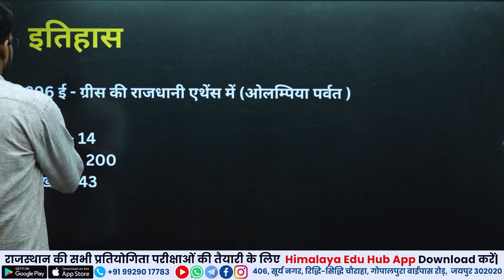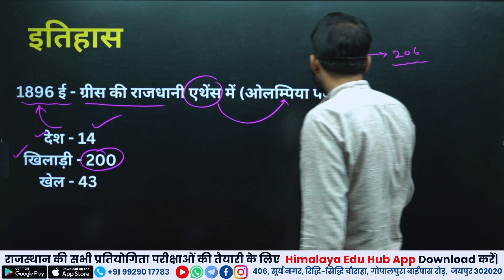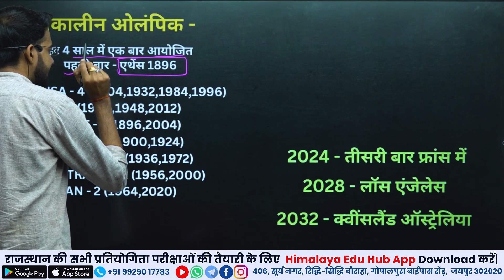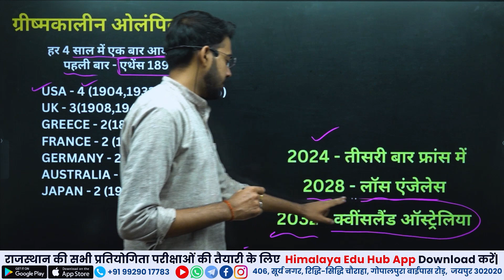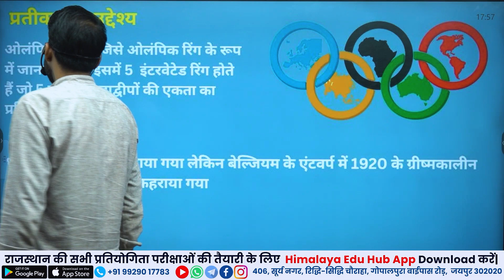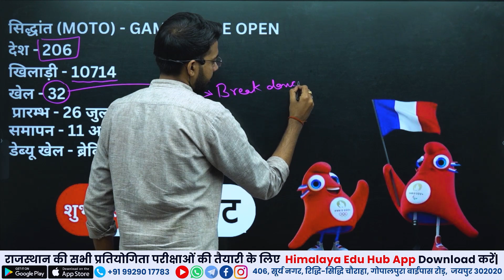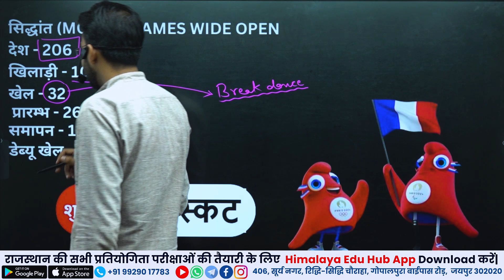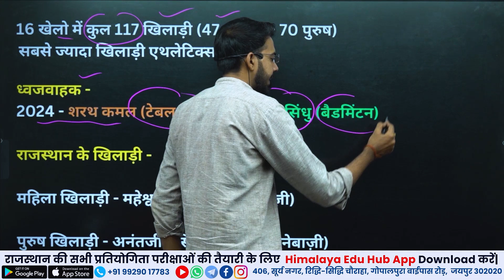Paris Olympics 2024 Current Affairs | Sports Current Affairs 2024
Paris Olympics 2024 Current Affairs | Olympics 2024 | Sports Current Affairs 2024

paris olympics, paris olympics 2024, paris olympics 2024 live, paris olympics 2024 opening ceremony, olympics gk questions and answers, olympics gk questions, olympics gktoday
current affairs,
sports related current affairs 2024,
2024 sports current affairs,
olympics,paris olympics,
2024 paris olympics
paris 2024
olympics 2024
paris olympics games 2024